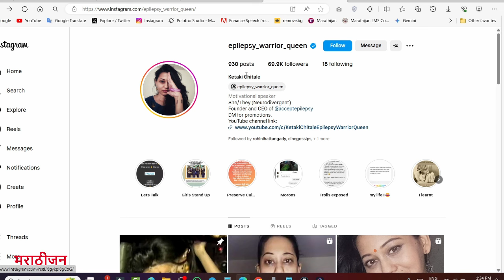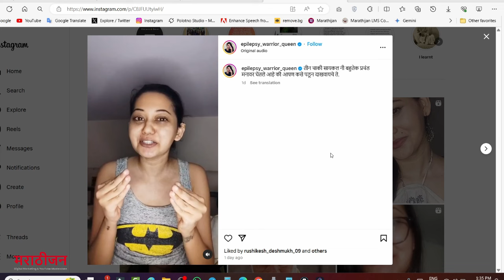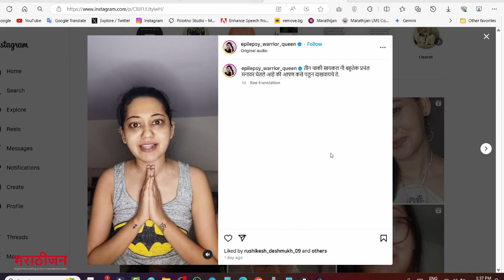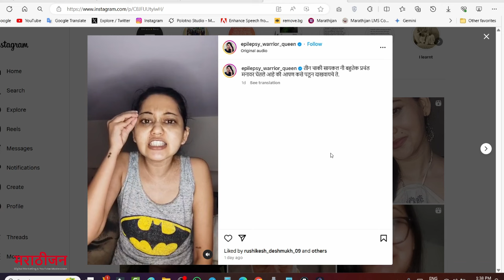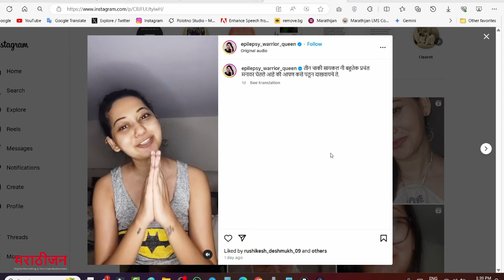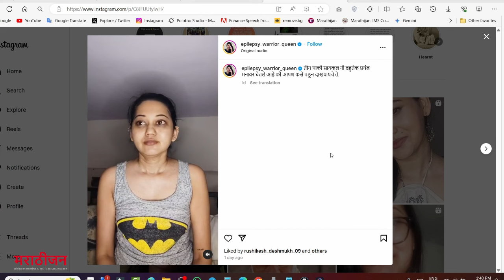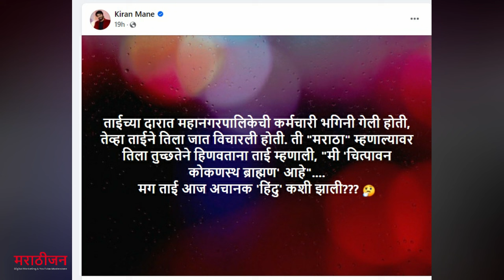शिंदे सरकारकडून वक्फ बोर्डाला 10 कोटींचा निधी - अभिनेत्री केतकी संतापली - किरण मानेंचा टोमणा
नमस्कार, जय महाराष्ट्र : मराठीजन या युट्युब चैनेलवर तुमचे स्वागत आहे.
Marathi Actress Ketaki Chitale angry on Maharashtra Government Sanctioning 10 Crores For Central Waqf Council,
Kiran Mane troll Ketaki Chitale,

मनोरंजन, तंत्रज्ञान, राजकीय आणि इतर क्षेत्रातील नवनवीन घडामोडी आणि अपडेट्स बद्दल माहितीसाठी आमच्या 'मराठीजन' या युट्युब चैनेला सबस्क्राईब आणि फॉलो करा, तसेच नोटिफिकेशन बेल आईकोन वर सुद्धा क्लिक करा म्हणजे आमच्या सर्व व्हिडिओच्या अपडेट्स तुमच्या पर्यंत पोहोचतील.

यासोबतच डिजिटल मार्केटिंग आणि YouTube कोर्स शिका मराठीमध्ये : हे सर्व शिकण्यासाठी आजच आमच्यासोबत जॉईन व्हा..

Hindi YouTube -  @schakor

Buy in Offers :
Motorola Edge 40 Neo 5G
Boya-V20 Wireless Microphone

ketaki chitale, kiran mane, marathi actress, central waqf council, waqf board, ketaki chitale angry, marathi actor,
marathi entertainment update, marathi actor biography, tech news and update, maharashtra politics, marathi manoranjan, marathijan, santosh chakor, digital marketing in marathi, free digital marketing course, digital marketing course in nashik, how to earn money online, how to monetize youtube, how to make a website for free, youtube course,